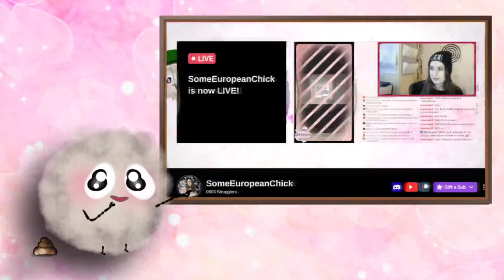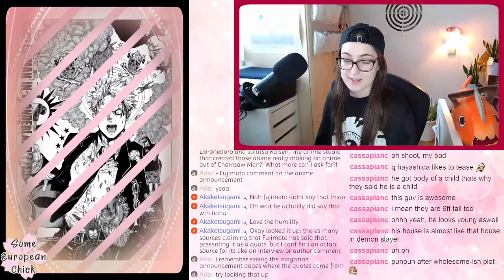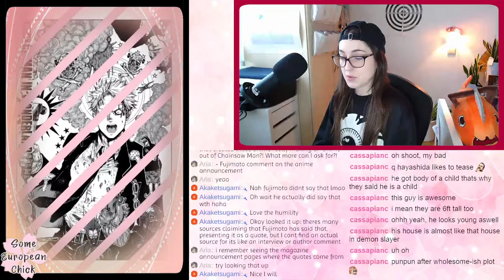Let's Read! DOROHEDORO (Chapters 11 - 13) | Some European Chick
This way you can support the creator!

Timestamps

0:00 - Fashionta Advice with Elda
5:27 : Dorohedoro Chapter 11
25:47 - Dorohedoro Chapter 11.5
31:15 - Volume Translation Notes
33:51 - Dorohedoro Chapter 12
52:45 - Dorohedoro Chapter 13